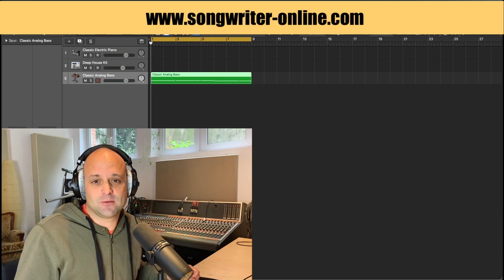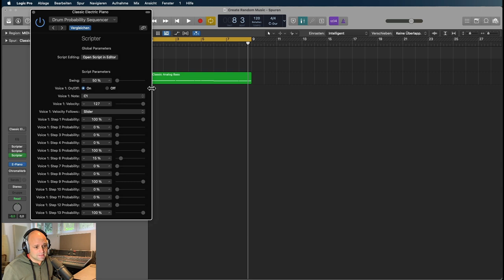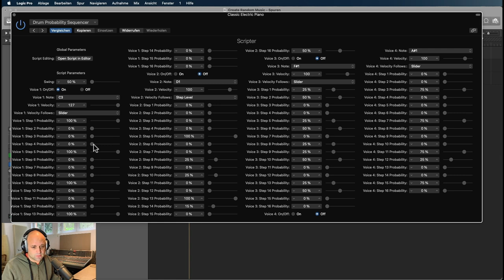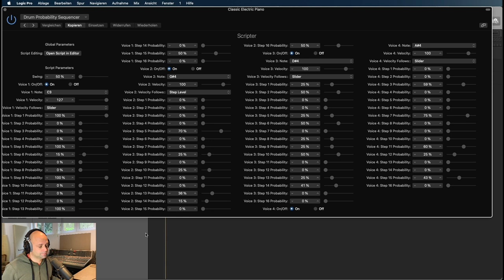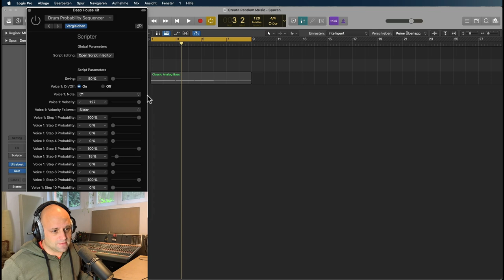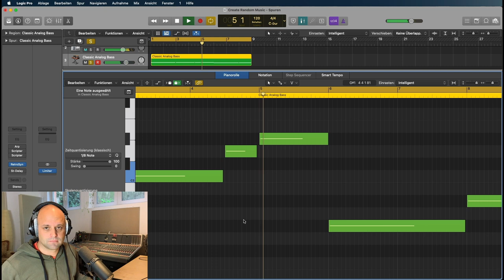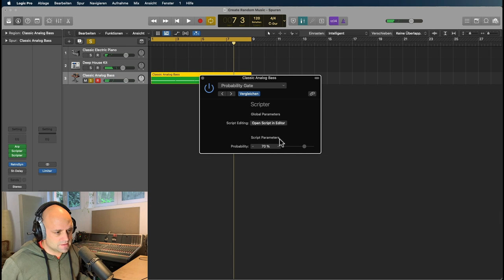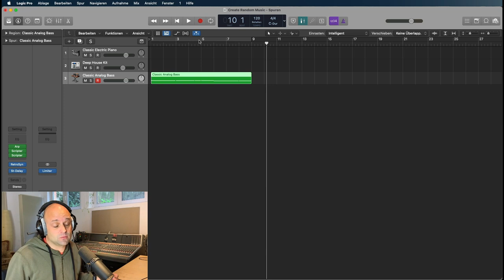🔥 IRRE: Logic komponiert selbständig einen Song! || Logic Pro X Tutorial (deutsch)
In diesem Logic Pro X Tutorial (deutsch) zeige ich dir, wie du Logic mit dem Skripter Plugin selbständig Songs produzieren lassen kannst. Klingt verrückt, funktioniert aber wirklich!